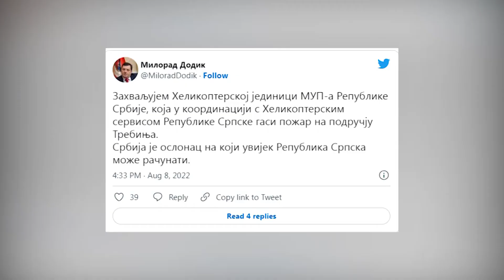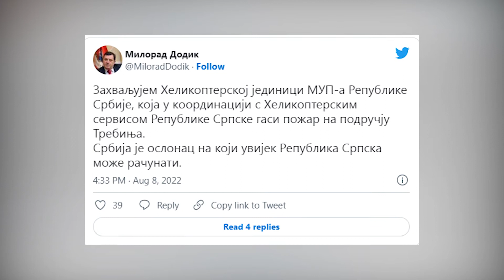Požari u Trebinju: Vulin obišao požarišta-8.8.2022.